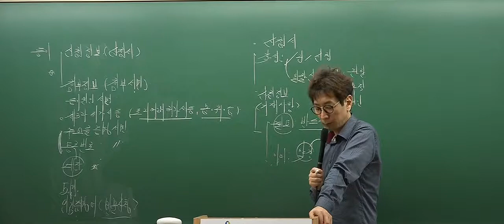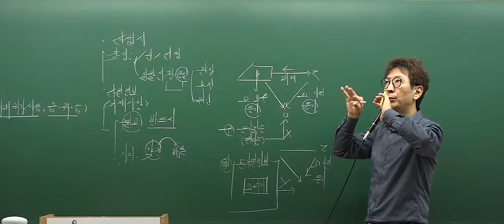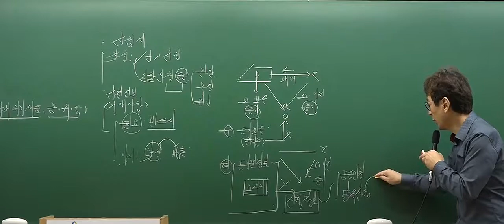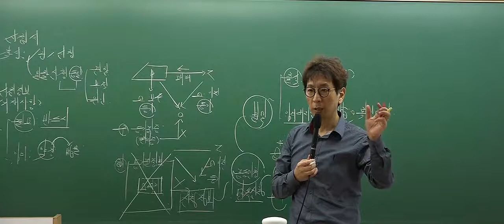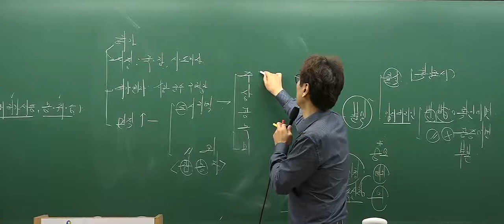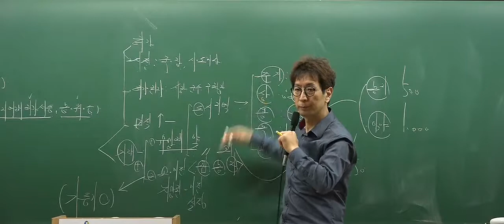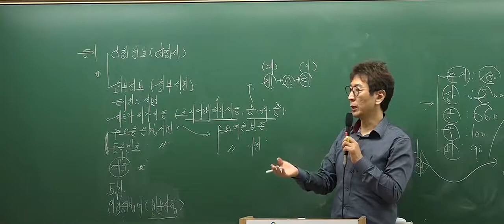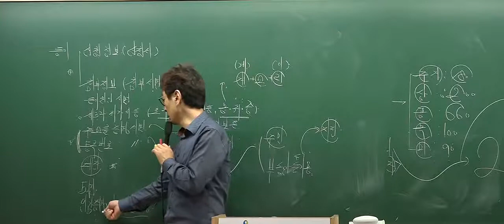[2017심화_6회2강] 공인중개사 강의_부동산공시법(박정환)_ 등기신청정보 (P.258)